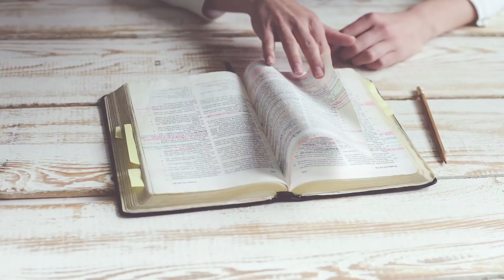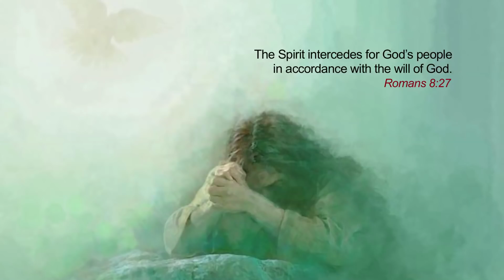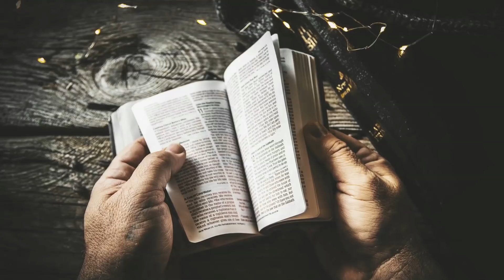God Knows the Desires of Your Heart | Stella Ramola | Jesus Calls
Are you many times confused when you pray? You need not be anymore. Let God teach you how and what to pray for. You will see your desires being fulfilled and God being glorified.